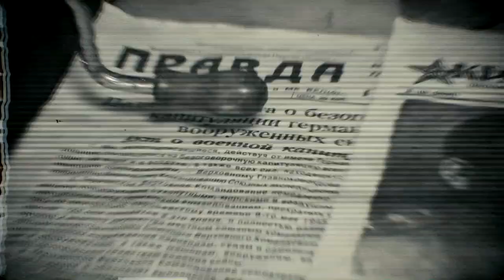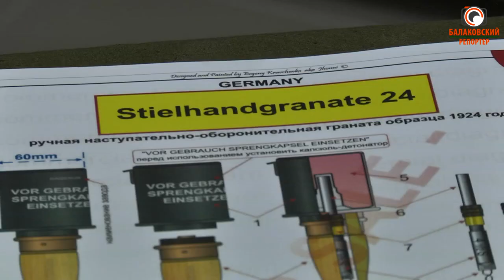История одной находки: немецкая граната (Выпуск №15)